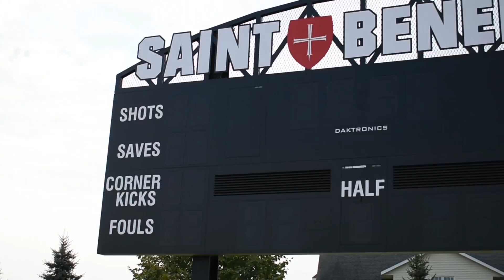New Soccer Field Promo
The CSB soccer team plays on its turf field for the first time Sunday, Sept. 17 . (Video by Nathan Barrett '21)